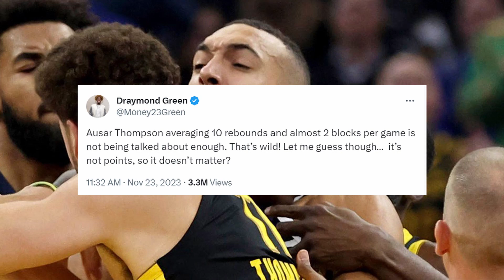Why Bill Simmons is IMPRESSED with Pistons Rookie Ausar Thompson | Sports 360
The Ringer Bill Simmons LIVES Pistons Rookie  Ausar Thompson!!

It’s no surprise that the 2023 NBA rookie class is considered one of the best drafts in NBA history due to how stacked it was at the top and how much depth was in the class overall.

You have your generational prospect in Victor Wembanyama and other potential All stars, but one rookie that has looked like one of the best defenders not only in the rookie class, but the entire NBA is Ausar Thompson of the Detroit Pistons.

Check out the video to find out more!!

sports360media@Instagram
sports360media@Twitter
sports360media@Facbook
sports360media@Youtube